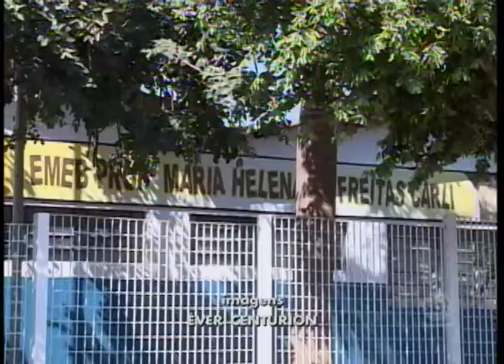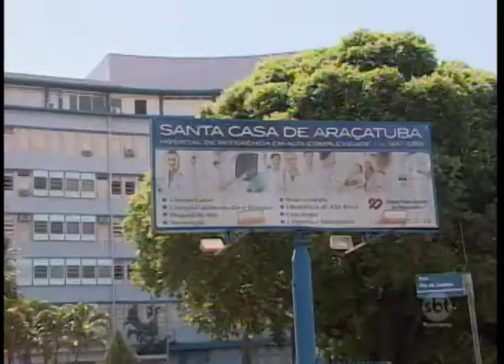Criança morre após passar mal em escola de Araçatuba